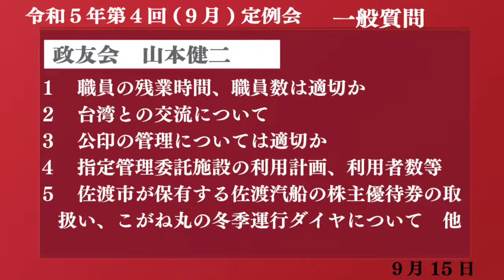令和5年(2023)第4回(9月)佐渡市議会定例会(9月15日山本健二議員の一般質問)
山本健二（政友会）
１　職員の残業時間、職員数は適切か
２　台湾との交流について
３　公印の管理については適切か
４　指定管理委託施設の利用計画、利用者数等について
５　佐渡市が保有する佐渡汽船の株主優待券の取扱い、こがね丸の冬季運行ダイヤについて
６　佐渡でも木質バイオマスエネルギーなどが利用できないか　他